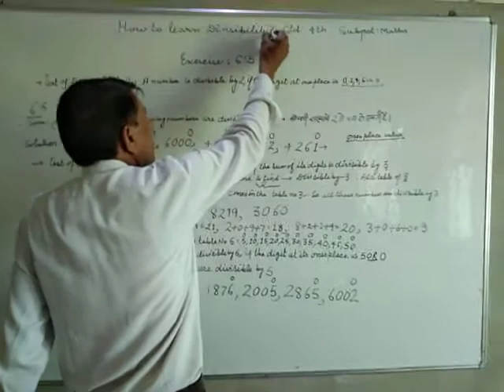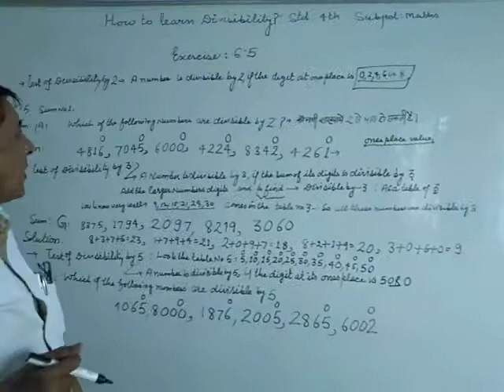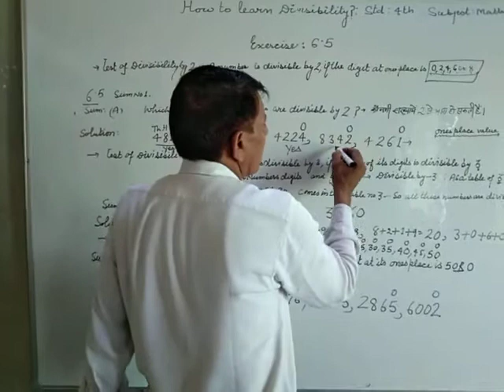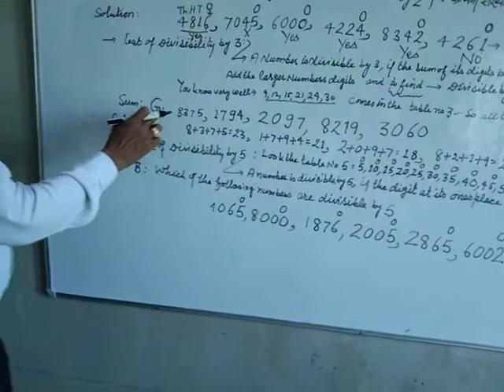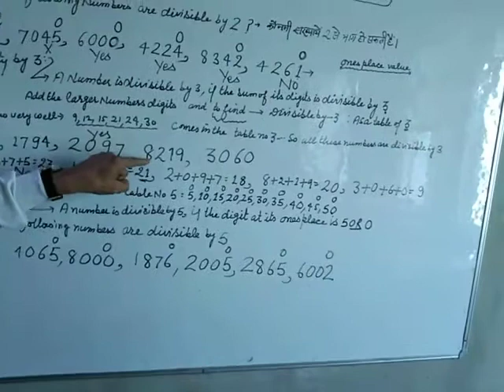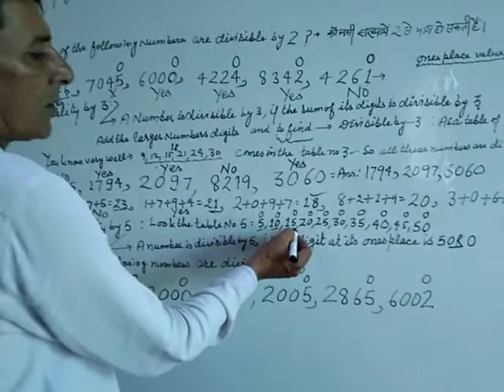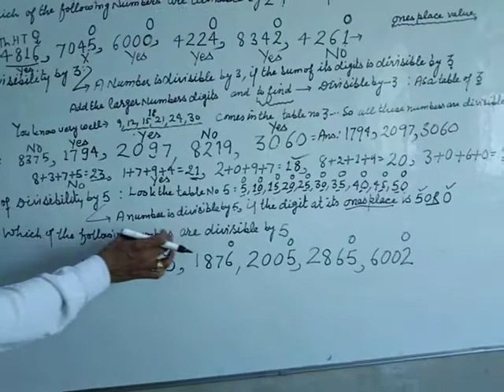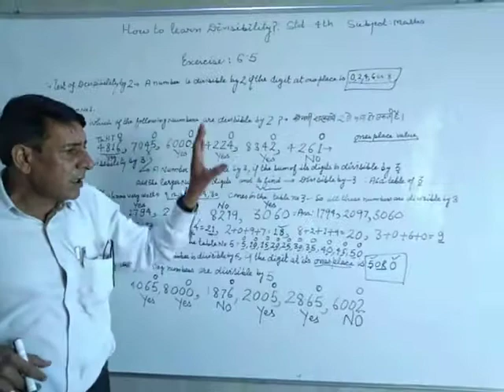Factor & Multiple Ex 6.5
4th
maths
chapter 6